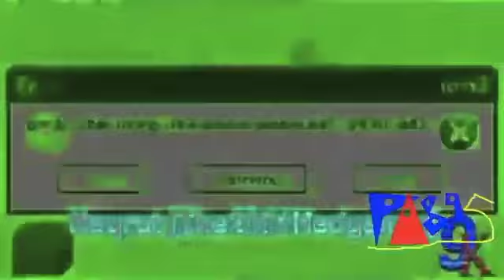[WARNING: FLASHING LIGHTS + VERY LOUD] Snully's Nostalgic Zen - Snully Series Noº 36 (Part 1/BAD)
[WARNING: FLASHING LIGHTS + VERY LOUD]

Originally uploaded on July 12th, 2014.

Original description:
Snully and Miyak team up with Creamspio to defeat the evil Gumball Polybius. Or something. We can't even tell what's going on by now. "We" meaning "Kyoobur9000, S98F, s. Krefiels, Trademarkz, Negrot, Ltvmca, A. Halim, and I." fairuseFTW.